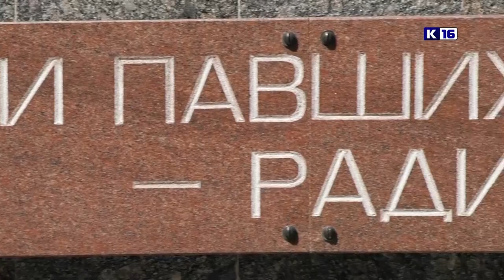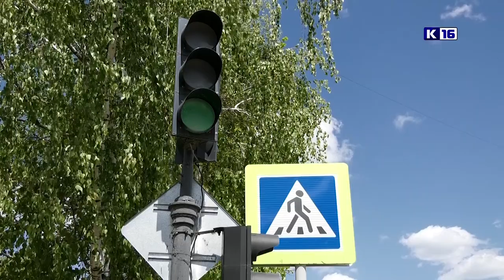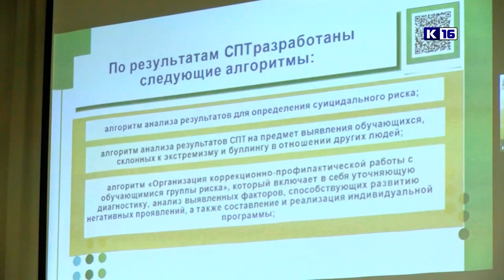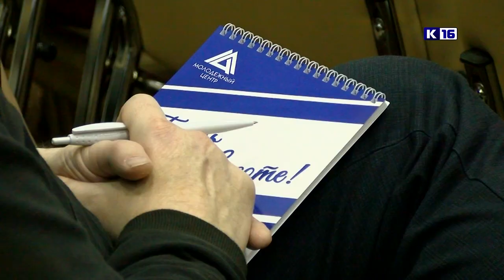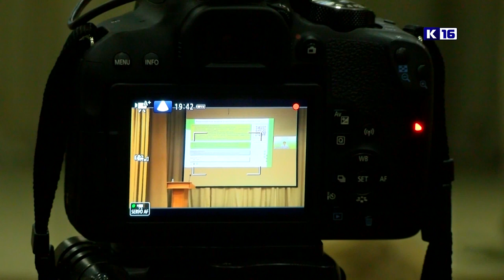Новости Сарова 30.05.2022